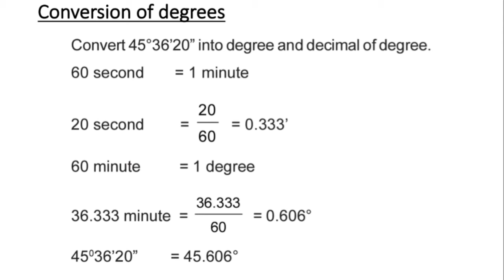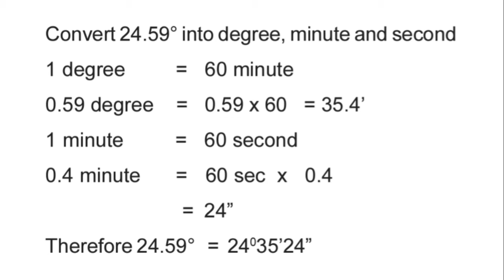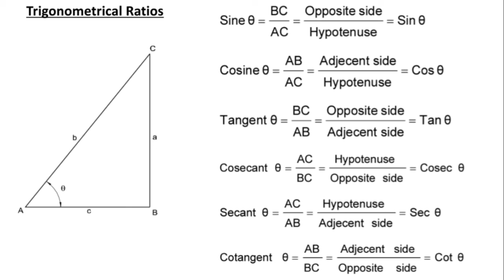Trigonometry Part 1